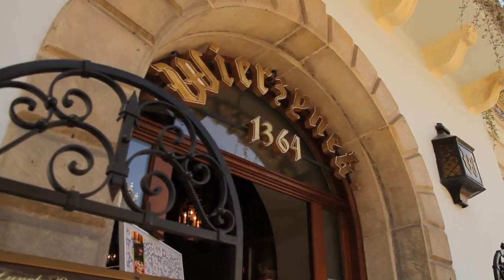Monika & Patrick by RitaStudio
Profesjonalizm i rzetelność to dwa słowa, które charakteryzują naszą pracę. Jesteśmy młodym, zgranym zespołem, który łączy wspólna pasja -- filmowanie.
Do każdego materiału podchodzimy indywidualnie. Nad każdą realizacją pracuje przynajmniej dwóch realizatorów.

Chcemy dla Państwa tworzyć dokumenty, które w kadrze filmowym zatrzymają chwile, do których warto zawsze powrócić.
Jesteśmy mobilni, dlatego możemy nakręcić materiał filmowy w wymarzonym przez Państwa miejscu. Tworzymy również filmy dokumentalne, reklamy, filmy promocyjne, teledyski oraz sesje filmowe.

W naszych produkcjach używamy klasycznych kamer jak i lustrzanek Video DSLR. To właśnie filmujące aparaty dają piękne rozmycia tła i niezwykły klimat. Posługujemy się też takim sprzętem dodatkowym jak steadicam, video slider, czy kran kamerowy. Właśnie dlatego nasze filmy są ciekawe, mają filmowy charakter, tzw. "film look".